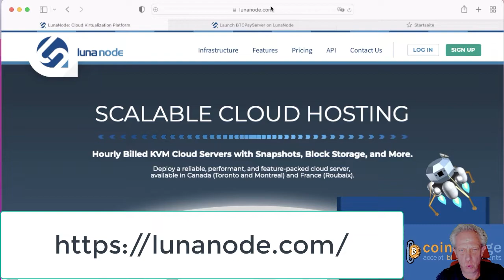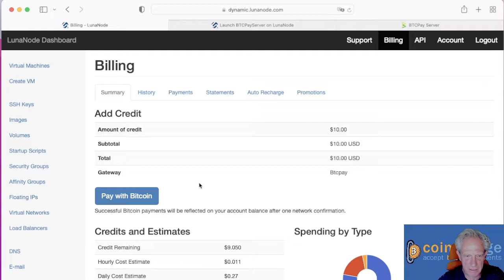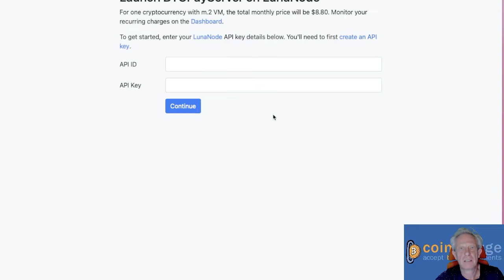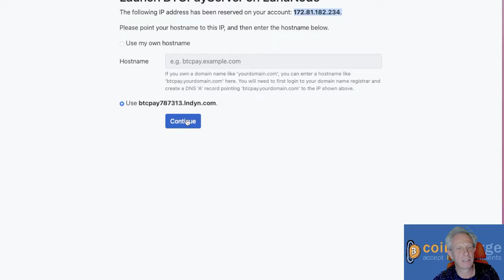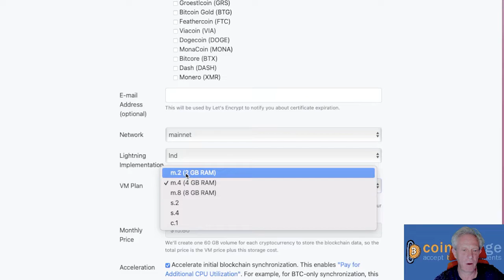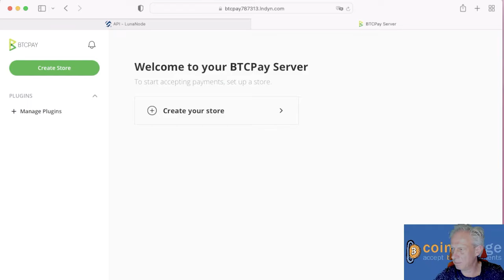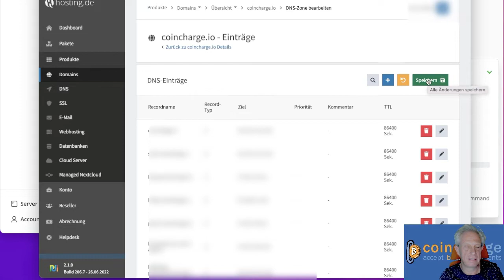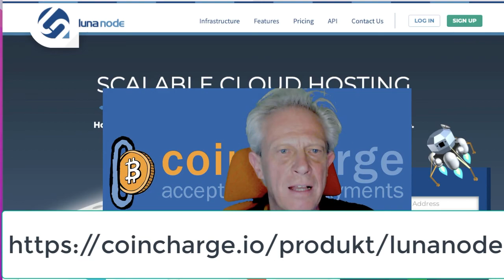So richtest Du einen BTCPay Server bei Lunanode ein (BTCPay Server Teil 2)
BTCPay Server bei Lunanode - So richtest Du einen BTCPay Server bei Lunanode ein.

Wie richte ich mir einen eigenen BTCPay Server ein.
Dies erklären wir am Beispiel des Hosting Anbieters Lunanode.

Mit Hilfe eines eigenen BTCPay Server kannst Du Bitcoin und Lightning Zahlungen in Deinem Geschäft oder Onlineshop akzeptieren. Wie Du einen eigenen BTCPay Server aufsetzt, erklären wir am Beispiel des Hosters Lunanode.

Die Anleitung kannst Du in schriftlicher Form noch einmal nachlesen.

Möchtest Du Dir von Coincharge einen BTCPay Server bei Lunanode einrichten lassen, dann kannst Du das beauftragen.

Hast Du Fragen oder benötigst Du Hilfe bei der Einrichtung Deines BTCPay Servers, so steht Dir Coincharge über den Telegram Channel zur Verfügung oder schreibe Deine Frage als Kommentar unter das Video bei YouTube.